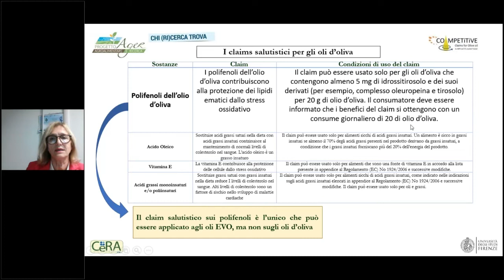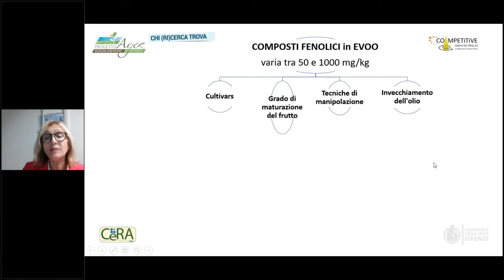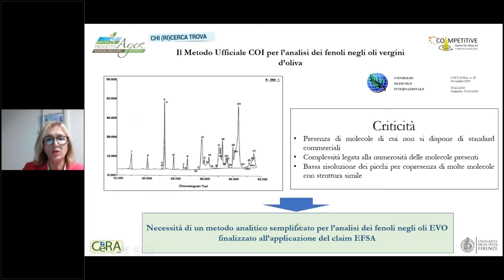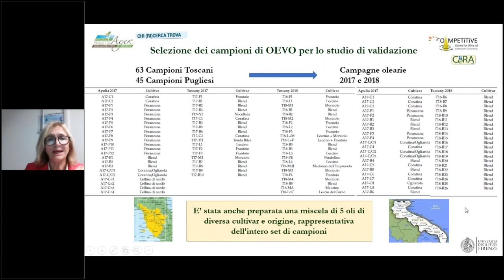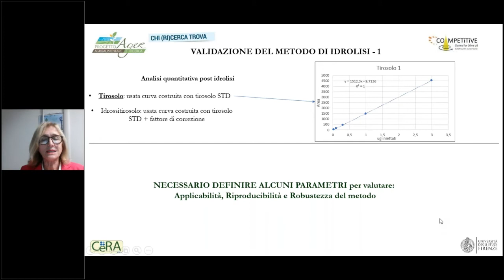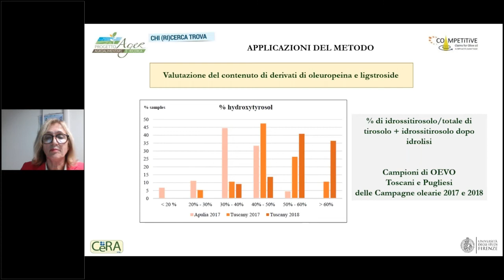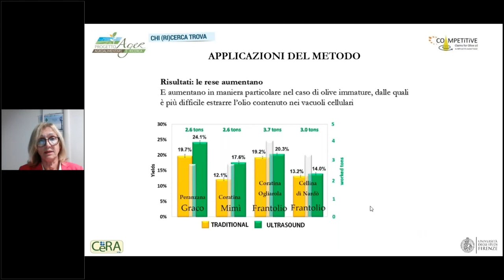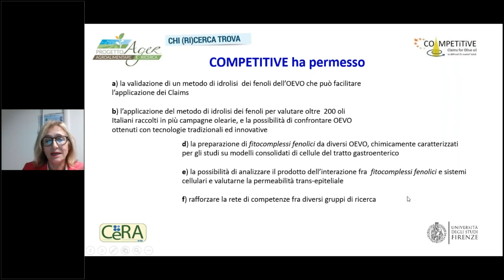COMPETiTiVE - Oli extravergini, nuovi protocolli analitici in relazione agli health claim EFSA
Nadia Mulinacci, Università di Firenze, illustra un nuovo metodo per l’analisi (idrolisi) dei fenoli dell’olio extravergine di oliva in grado di determinarne i quantitativi, facilitando così l’applicazione degli health claim dell’EFSA al fine di valorizzare l’olio in funzione della qualità. Il metodo è stato messo a punto dal progetto COMPETiTiVE, sostenuto da Ager-Agroalimentare e ricerca.